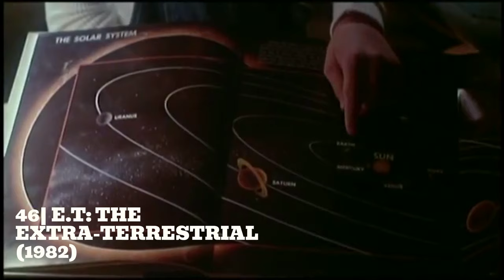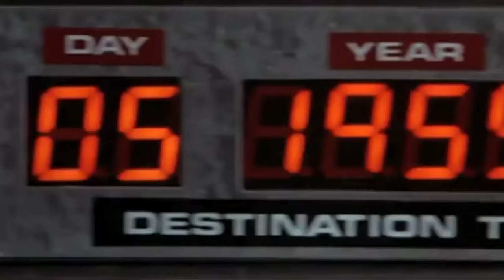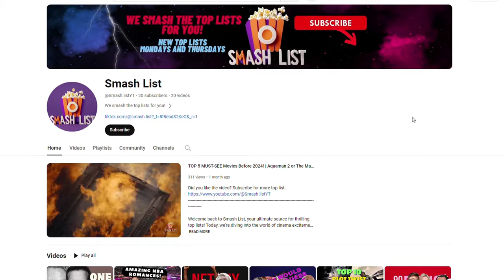TOP 50 movies you MUST watch before you DIE!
Welcome to the ultimate movie lover's guide! Get ready to embark on an unforgettable cinematic journey with our carefully curated selection of 50 must-watch movies before you leave this world. From timeless classics to groundbreaking masterpieces, this bucket list is designed to ignite your passion for film and ensure you experience the very best that the silver screen has to offer. Prepare to be enthralled by an array of genres, including gripping dramas that tug at your heartstrings, mind-bending thrillers that will keep you on the edge of your seat, and heartwarming tales that bring tears of joy to your eyes. Our list transcends time and borders, encompassing both beloved classics and contemporary gems from all corners of the globe. Indulge in visionary storytelling as you immerse yourself in the rich tapestry of human emotions and experiences. From epic tales of heroism and love, to thought-provoking social commentaries, each movie on this list has left an indelible mark on the history of cinema. Be prepared to laugh, cry, ponder, and reflect. To create this list, our team of passionate cinephiles delved deep into the vast world of film, meticulously selecting each title based on its impact, cultural significance, and ability to leave a lasting impression. Whether you're a seasoned film buff or just starting your cinematic exploration, we guarantee that this bucket list will elevate your movie-watching experience and spark countless conversations. So grab your popcorn, find a cozy spot on the couch, and let the magic of cinema guide you through this extraordinary collection of must-watch movies. Join us in celebrating the art of storytelling and indulge in these iconic films that have stood the test of time. Add them to your personal collection, gather your friends for movie nights, and prepare to be transported to captivating worlds.
Chapters:
00:00 Intro
00:25 Number 50-40
02:42 Number 39-30
04:33 Number 29-26
05:16 Subscribe to our channel!
05:33 Number 25-20
06:42 Number 19-10
08:31 Number 9-1
10:12 Outro